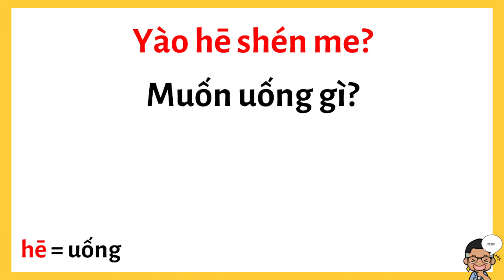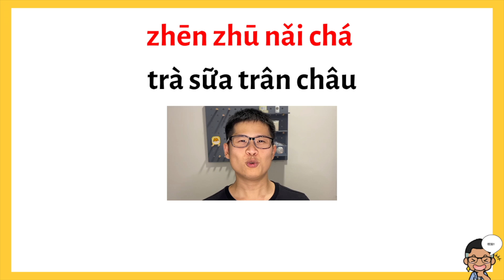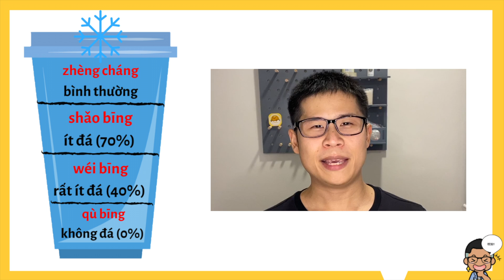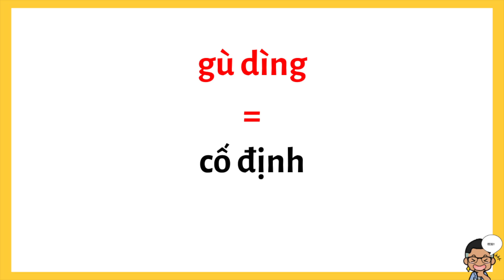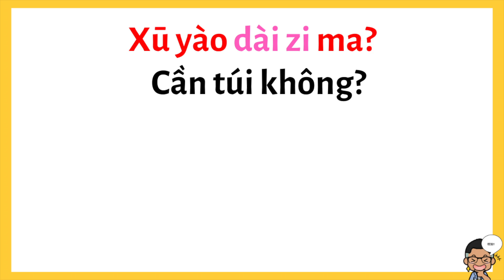Tiếng Hoa Quán Nước (2019) - Tiếng Hoa Trong Công Việc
Trong video này, bạn sẽ học được các từ vựng tiếng Hoa quán nước, tiếng Hoa quán cà phê, và tiếng Hoa quán trà sữa.
Sau khi xem video này bạn sẽ có thể dùng tiếng hoa gọi đồ uống và phục vụ khách hàng.

Cảm ơn quán The Homes - Nước Dân Gian cung cấp chỗ quay, nếu bạn có ở Tp. HCM có thể tham khảo quán nước đặc biệt tại đây nha!

✅Tiếng Hoa cho người mới bắt đầu và theo chủ đề chú trọng giao tiếp.
📍Trên Facebook và Instagram có nhiều bài học chi tiết hơn.
📍Like và Follow để bạn học thêm thực hành tiếng Hoa đi!